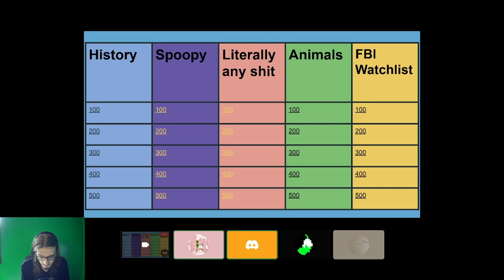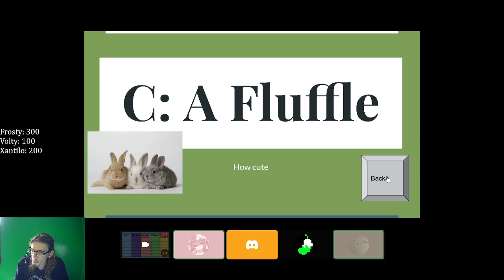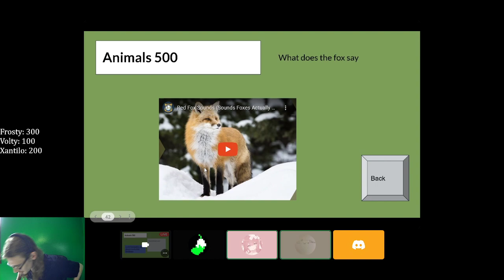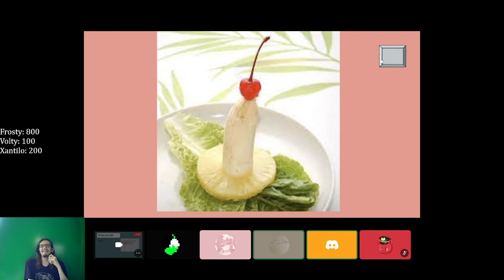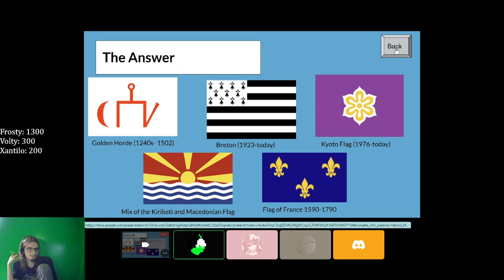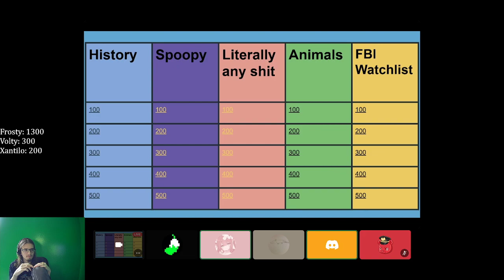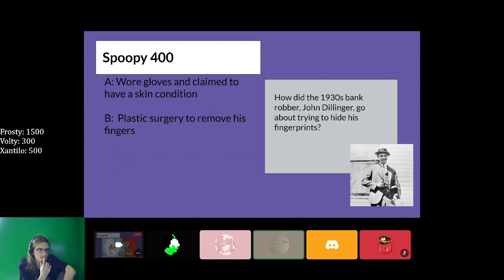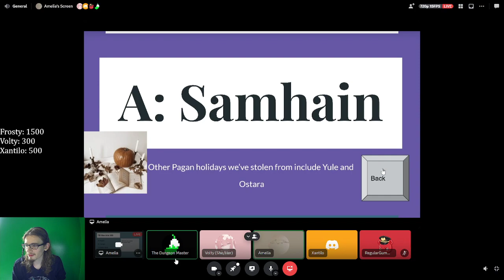The "Stuff You Should Not Know" Show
A game show by Amelia.